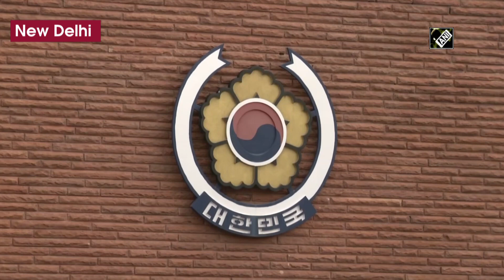NEP 2020: S Korea thinking to establish Korean language institute in Delhi, says Envoy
New Delhi, Aug 03 (ANI): Republic of Korea's Ambassador to India, Shin Bong-kil, on August 03 stated that the South Korean government is thinking to establish Korean language institute in Delhi. His statement comes after India’s new National Education Policy offered several languages at secondary level including the Korean language. Bong-kil said, “Happy to hear Korean language will be offered at secondary level, it was reported heavily in Korean media. Korean government is thinking of giving extensive help & establishing Korean language institute in Delhi.” Earlier, the new NEP passed by the cabinet and did away with the 34-year-old education policy and brought with it a number of changes.